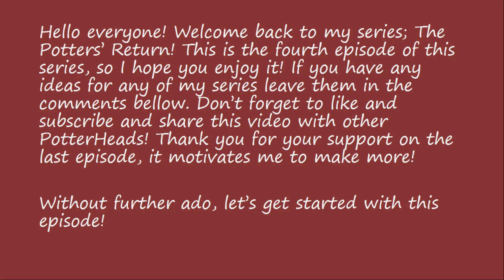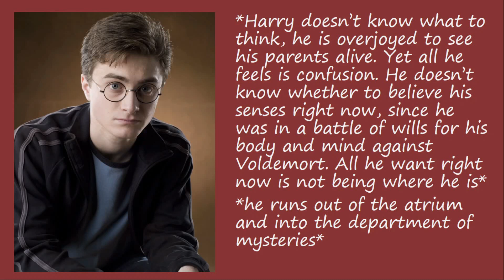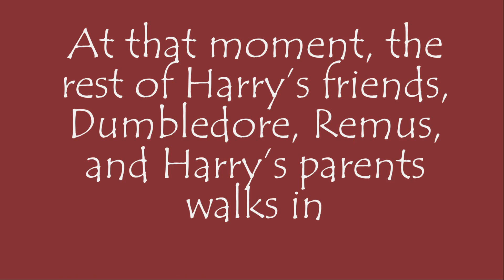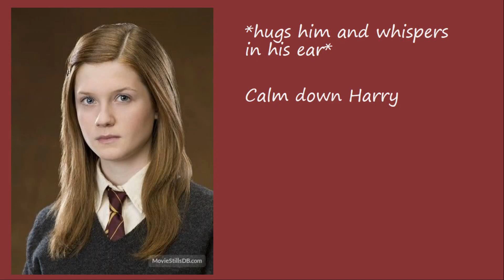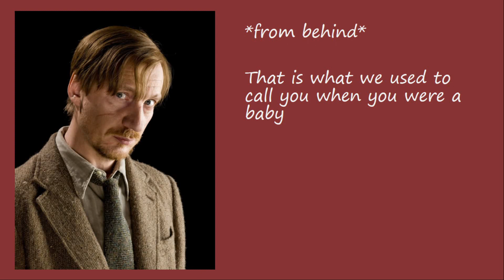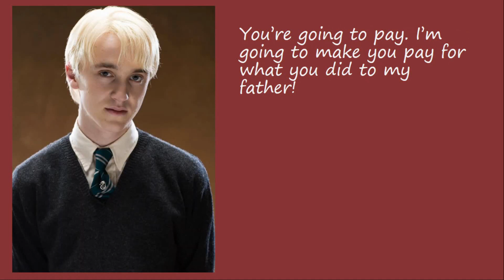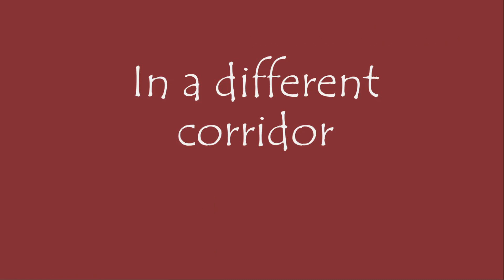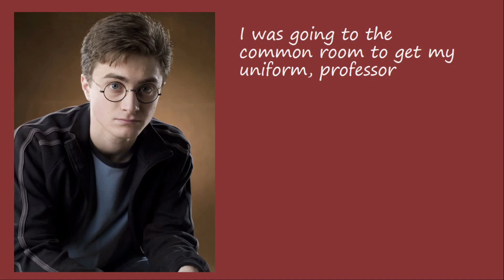The Potters' Return - Episode 4 | Harry Potter FanFic Forever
Hello Everyone! Welcome to my series; The Potters' Return! .  I upload Harry Potter After The War every Monday and Thursday, and The Potter Twins - Different series every Saturday.